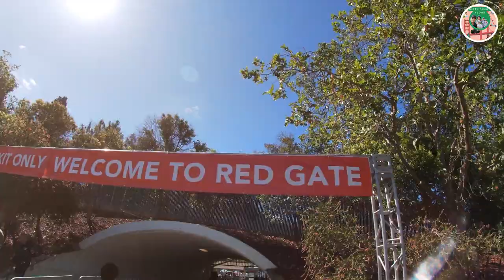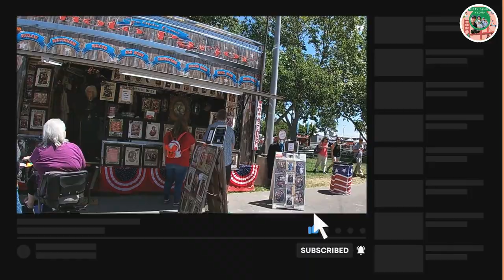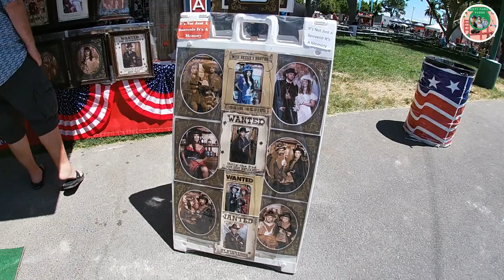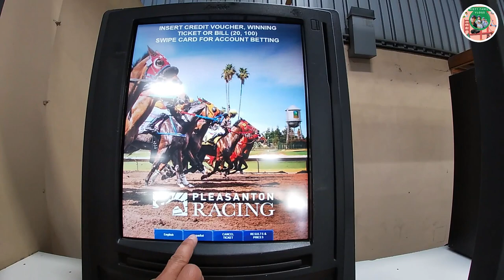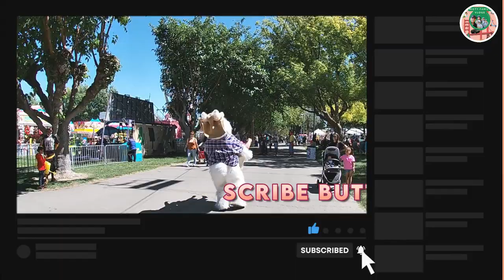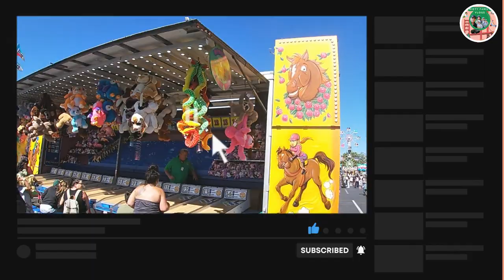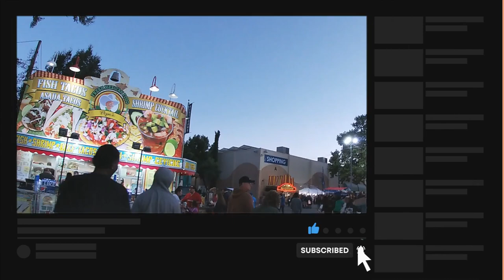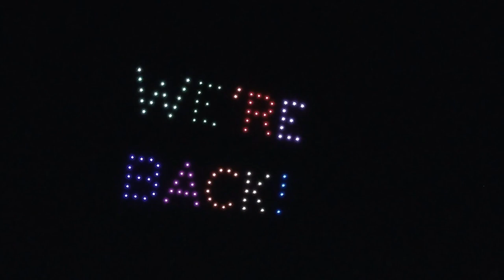Alameda County Fair (Full Walkthrough) (1 Day)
Hello everyone today we give you a tour of the Alameda County Fair. This was a great trip and offered many things to explore. So come ride and play along with us on this wonderful journey!